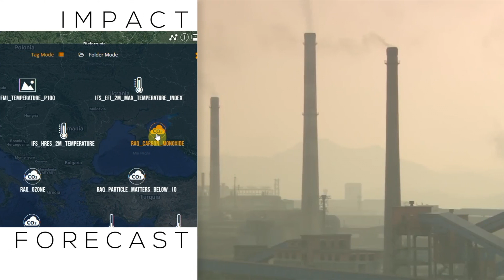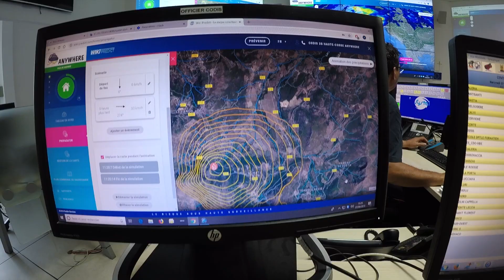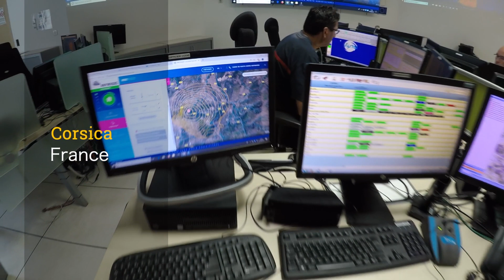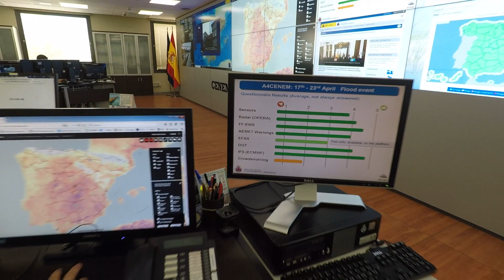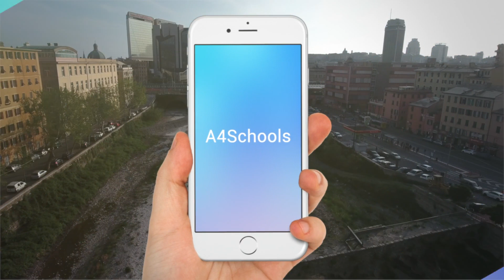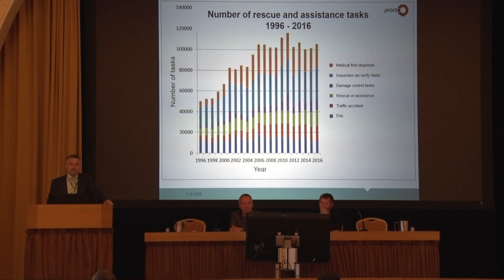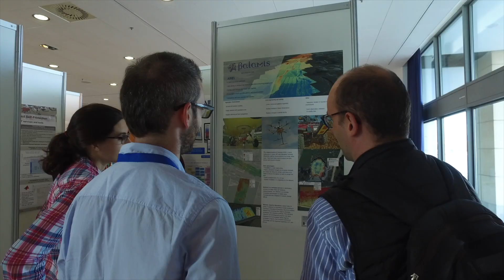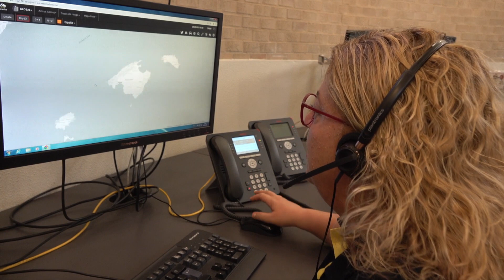ANYWHERE: a user’s driven innovation action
EnhANcing emergencY management and response to extreme WeatHER and climate Events (ANYWHERE) project is a H2020 Innovation Action.

The ANYWHERE H2020 innovation action has developed a Multi-Hazard Early Warning System that integrates advanced algorithms for providing impact forecasting during weather and climate induced emergencies. It has been designed with the purpose of changing the paradigm of how to face these events, allowing the emergency managers to anticipate the impacts and start the response before the events occur.

The video presents these algorithms as well as the A4EU Decision-Support System platform that has been developed by ANYWHERE to meet the needs and support the operational risk management of civil protections and other risk management authorities in Europe.

The platform is presently being tested in real time at seven pilot sites.